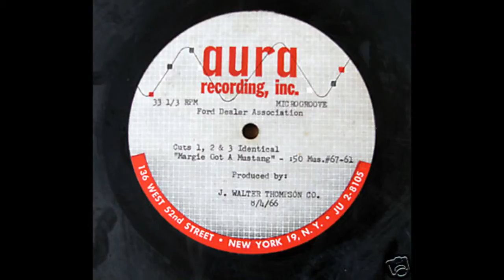Ben Stern acquired Aura Recording from Fortune Pope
March 2, 1992 - Howard Stern tells the story of how his father Ben Stern bought New York's largest recording studio, Aura Recording Inc., from Fortune Pope.